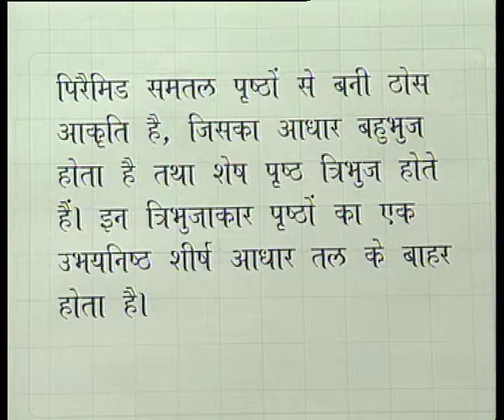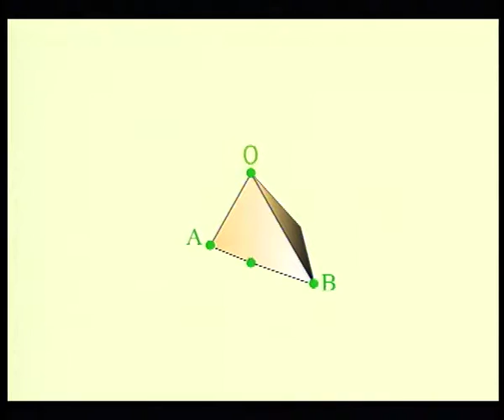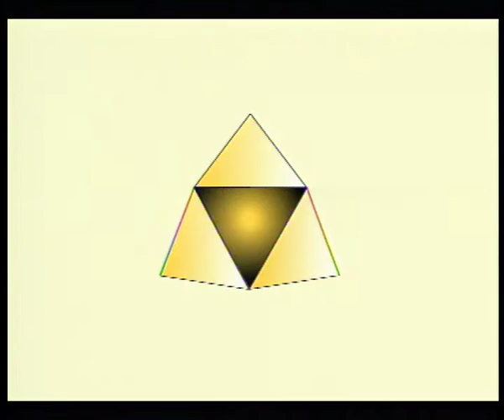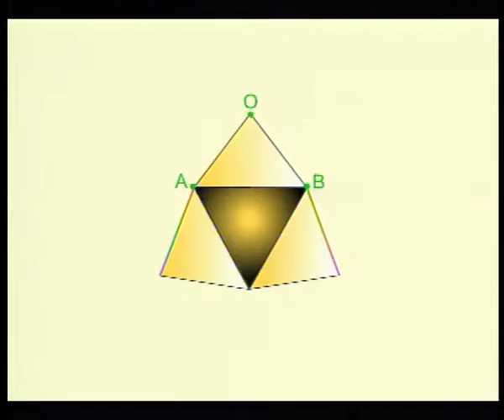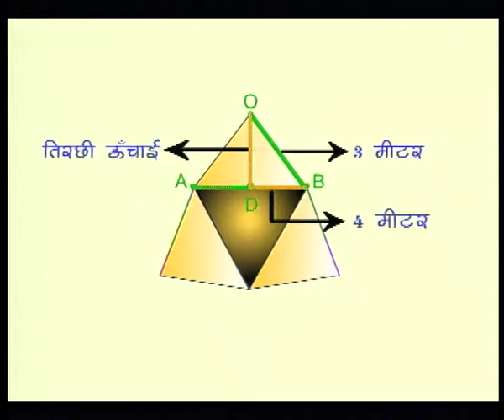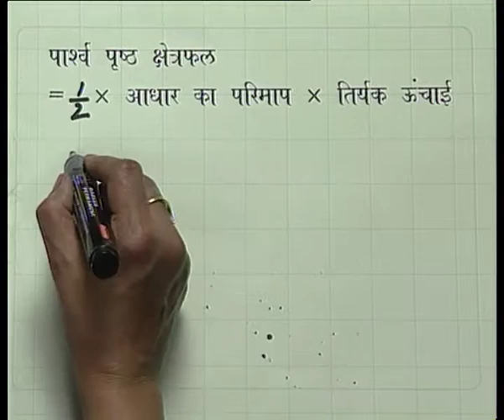Lamb pyaramid : kshetraphal aur aytan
Subject: Maths
Course: Sec.